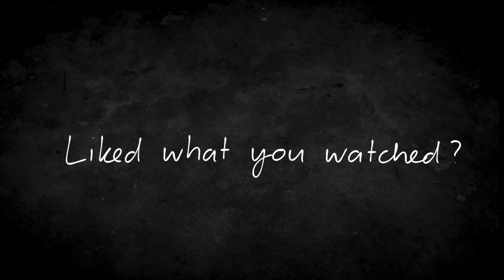10 - The Integral of tan(x)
Today we tackle the integral of another interesting non-linear function, which can be obtained by a neat little trick as we shall see in the video!